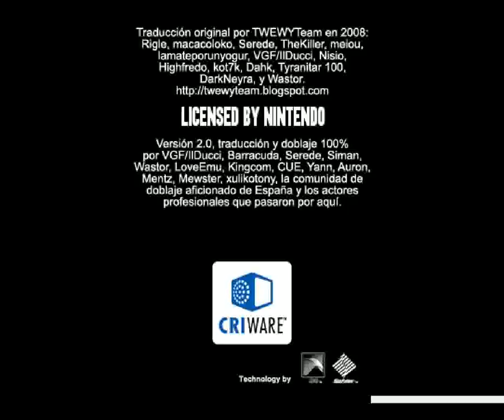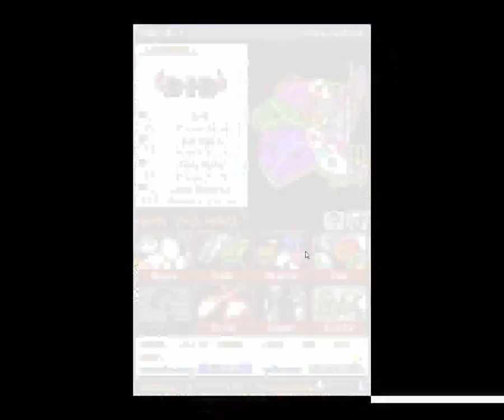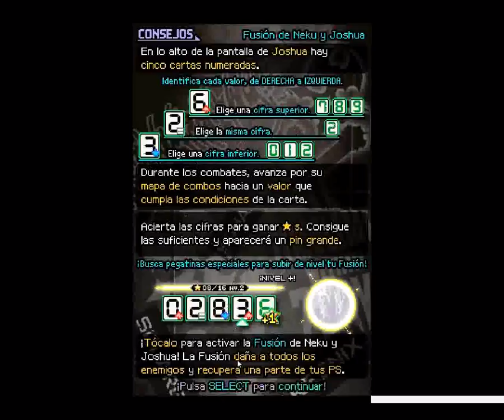El juego continua - The World End With You - Cap 6